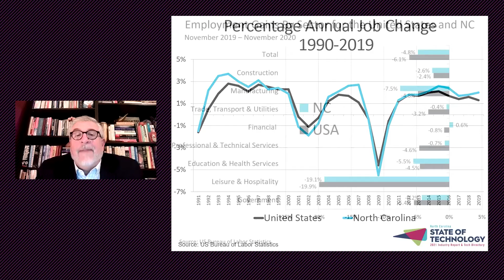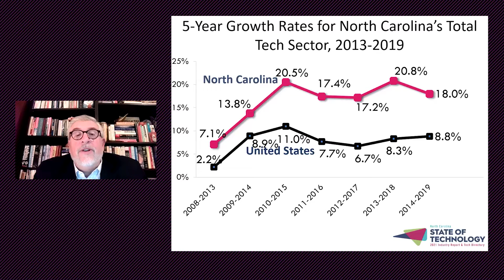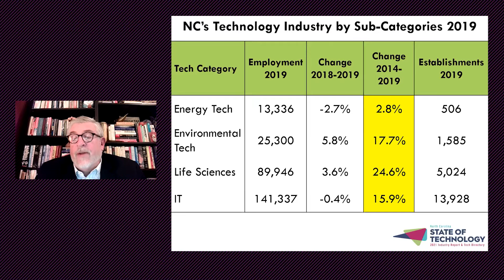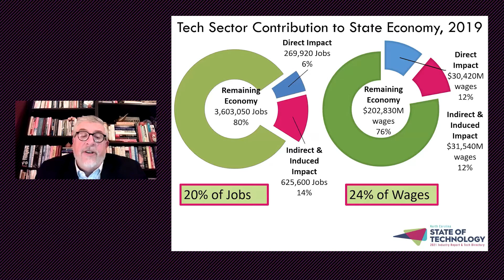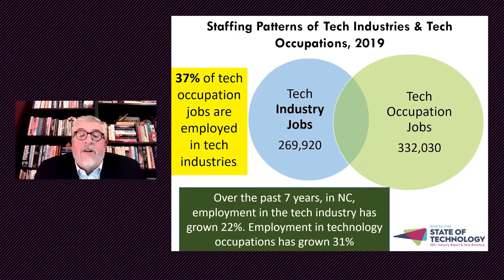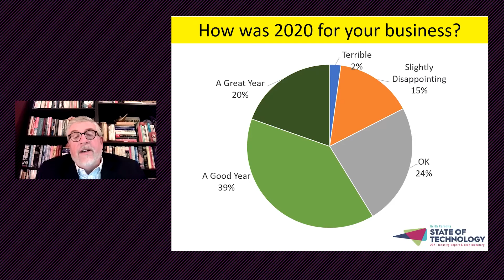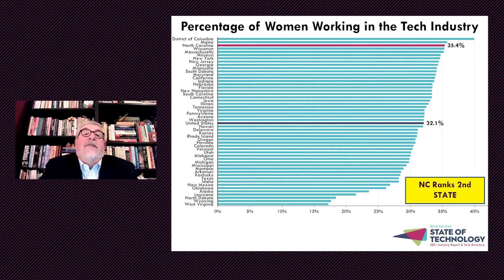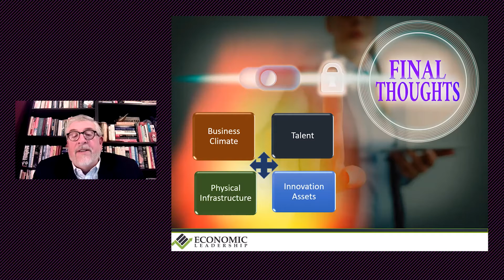2021 NC STIR Report feat. Ted Abernathy